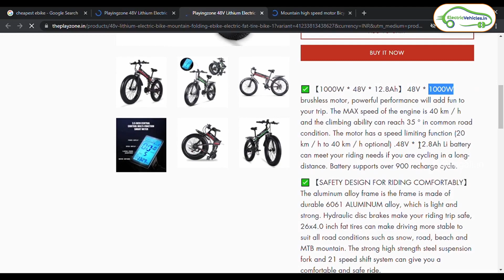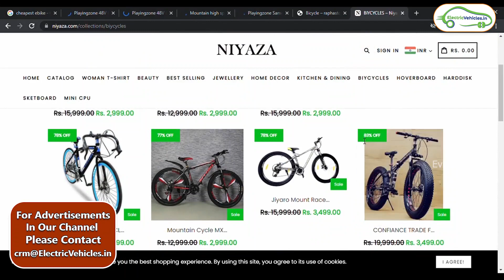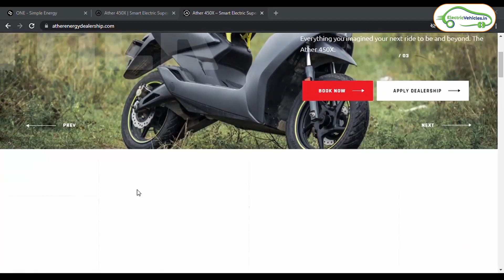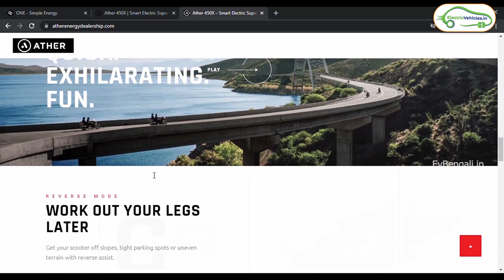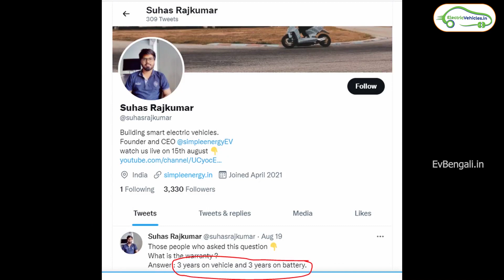Don't buy Ather/Simple Energy One without watching this video | Save your money | EV Bengali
As the Electric Vehicle market is expanding frauds and tricksters are preying on the gullibility of the general public. Fake websites that look like the original ones are duping people of their money. In this Bangla/Bengali video, we expose some of the scams that are hitting even big Electric Scooters companies like Ather and Simple energy.

Please be very careful before making any online transactions. Below are the original websites that you should use for pre-booking your Electric Scooter -

Our deepest gratitude to everyone supporting this channel. You make this happen.